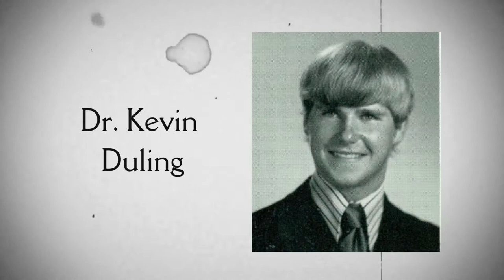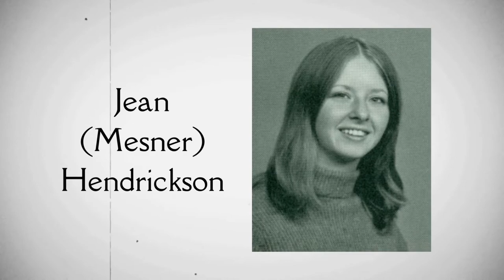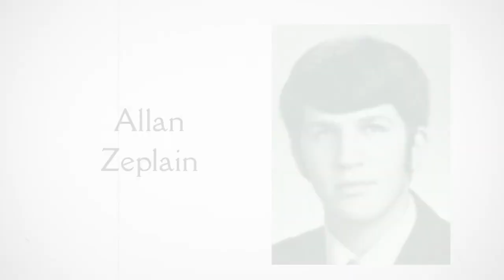Central High School memorial c/o 1972